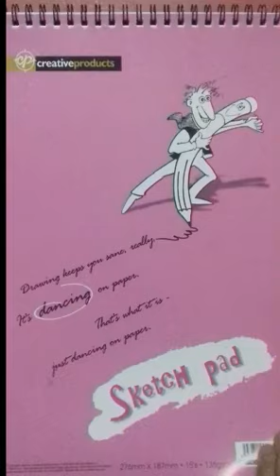Haikyuu Characters Sketchbook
I started to draw as my new hobby and idk why I make this sketchbook only for Haikyuu characters 😂

I also drew another characters but the other sketchbook is not finished yet.

CHARACTERS :
1. Sugawara, Hinata, Kageyama
2. Shinsuke Kita
3. Oikawa Tooru
4. Coach Ukai
5. Kouzume Kenma
6. Miya Atsumu
7. Kuuro Tetsurou
8. Tsukishima Kei
9. Kageyama Tobio
10. Bokuto Koutarou
11. Miya Osamu
12. Hinata Shouyou